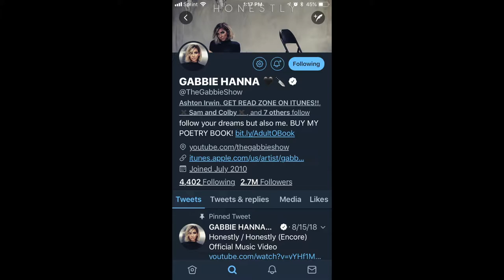Storytime: Interviews (Cracker Barrel Exposed!!!)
I talk about interesting times I had interviews.